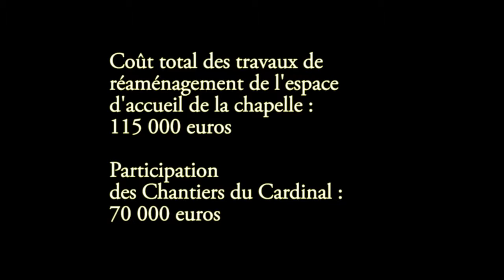Un nouveau vitrail à Montparnasse !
De l'art sacré à portée du passant. Depuis début février 2015, un vitrail du Christ en gloire signal le bureau d'accueil de la chapelle Saint-Bernard-de-Montparnasse à Paris 15e. Hervé Loire, maître verrier, détaille les étapes de l'installation du vitrail créé par son père, Jacques Loire.

En savoir plus sur le projet